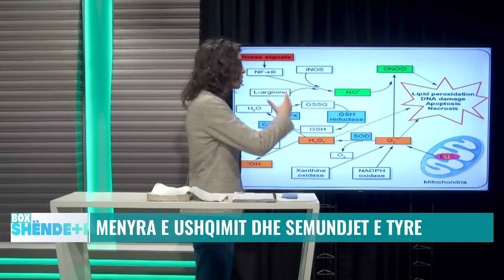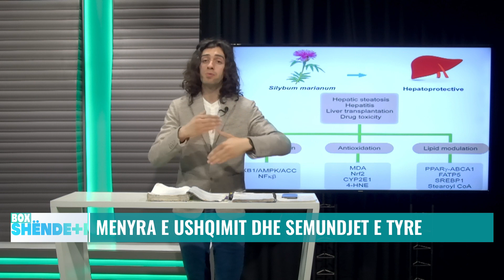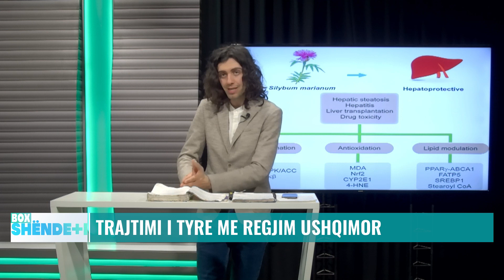Bima e gjëmbit të gomarit, suporton shumë detoksin e mushërive.